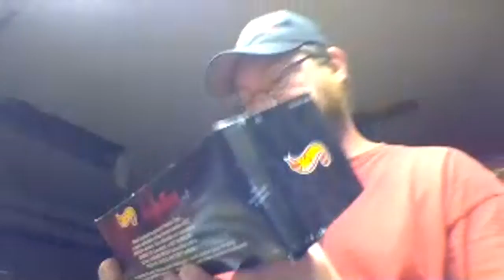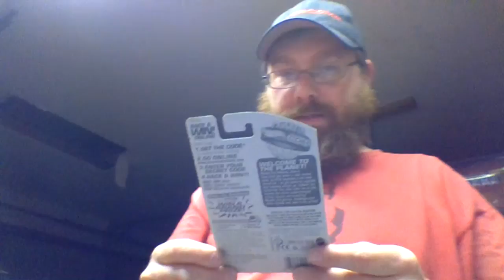$25 Flea Market Diecast Haul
Went to the Galt flea market and this is what I got for $25 from multiple vendors.  Let me know down below if you think this was a good haul or not.